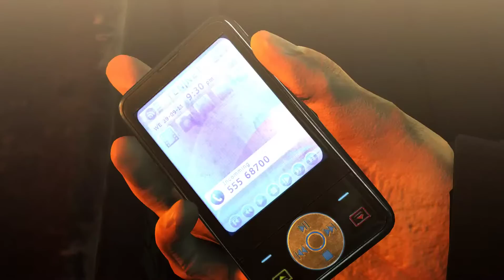[Hitman Absolution] 히트맨 앱솔루션 | #7. Welcome to Hope (호프에 오신걸 환영합니다)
[Hitman Absolution] 히트맨 앱솔루션 스토리 미션 '호프에 오신걸 환영합니다' 공략 영상입니다.